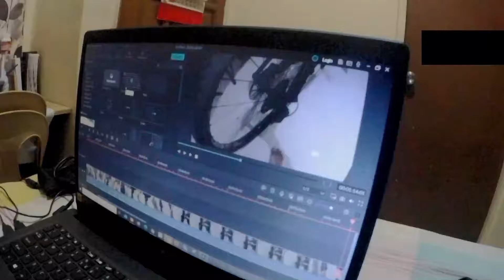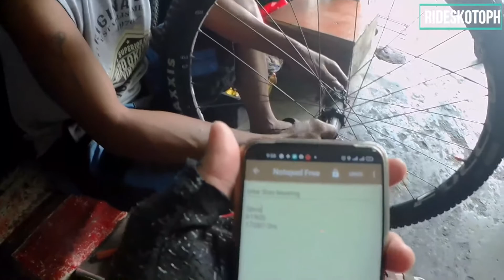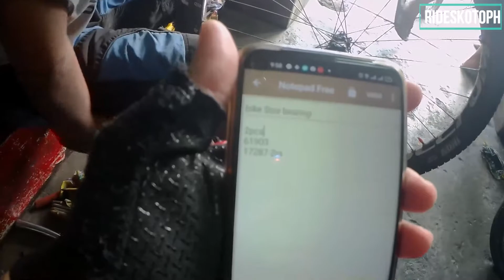Bike Maintenance -Palit Bearing Hub Part1 ||ECQ- Bike Checkup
ECQ again -No bike ride muna.
Bike Maintenance -Palit Bearing Part1
How to change bearing hub ?

Shopee link
Bearing Size for fulcrum hub available sa Shopee.
Spot bearing 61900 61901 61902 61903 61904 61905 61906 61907 ZZ
₱100 - ₱275
Legit Shopee link here!!!

Bearing for FreeWheel Hub
2Pcs Bike Metal Hub Bearing 17287-2RS For KOOZER Hub Bicycle

Fulcrum hub
Fulcrum freewheel hub
Merida big nine 300

*May free RideSafe Stickers din tayo pinamimigay para safe lage sa mga rides..hehe Yahoooowow!!!
Follow me  and like my Facebook Page